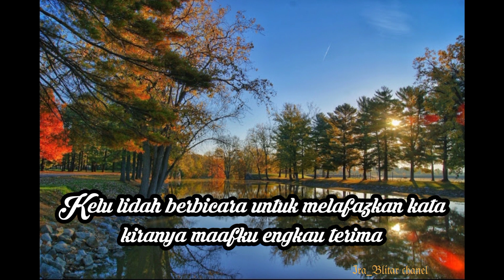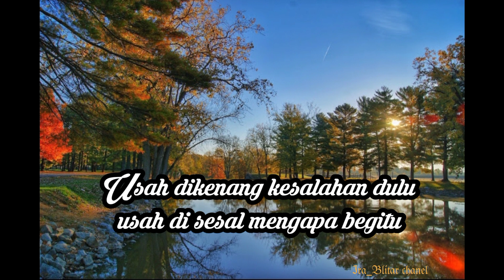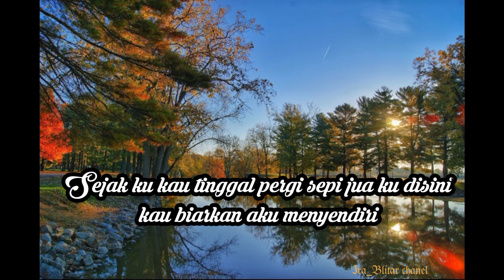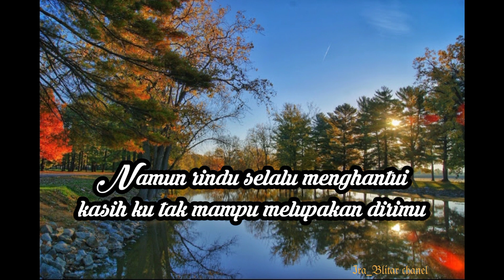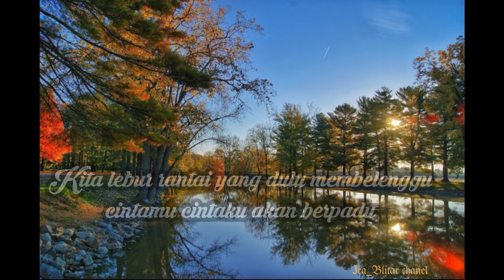Lirik lagu "Romantika Cinta" Arief ft Yolanda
kami sajikan dalam bentuk lirik sebagai media belajar bernyanyi bersama,dengan menghayati dalam setiap bait-bait nya yang menyentuh hati,suara emas oleh vocalis begitu luar biasa,yang mampu membius semua pendengarnya,